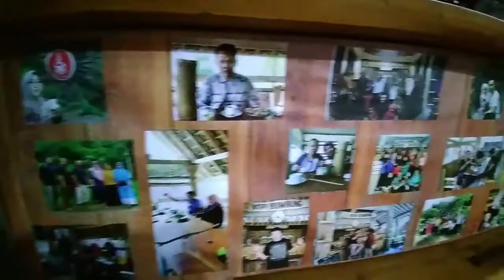KEDAI KOPI BUMBUNG #25 (satu bumbung bisa untuk beramai ramai)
Panduan tempat menikmati KOPI::::

Nama Kedai: Kopi Bumbung Seyegan
Lokasi: Goron Mranggen, Margodadi, Seyegan, Ngampon, Margodadi, Seyegan, Sleman, Daerah Istimewa Yogyakarta 55561
Harga: kopi bumbung robusta 15k

Nb: suasana khas pedesaan

Tonton video ini juga dokumentasi yang lainnya